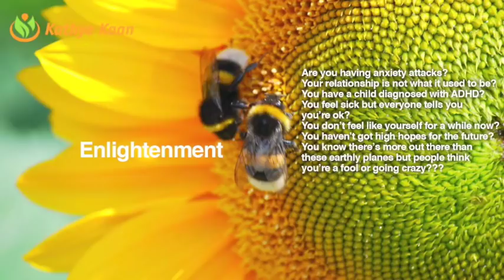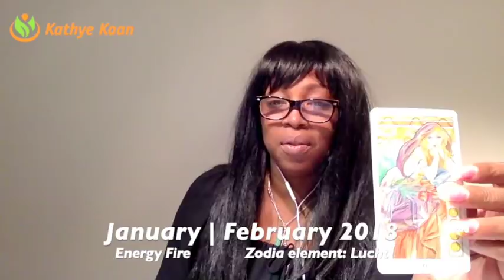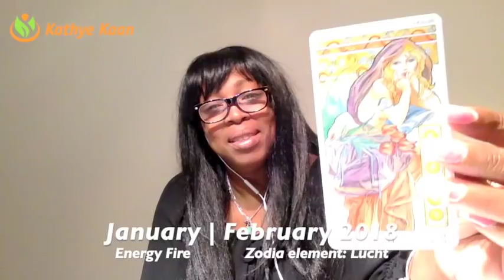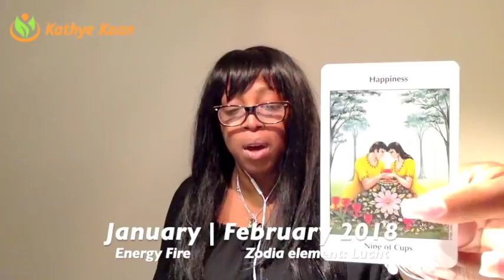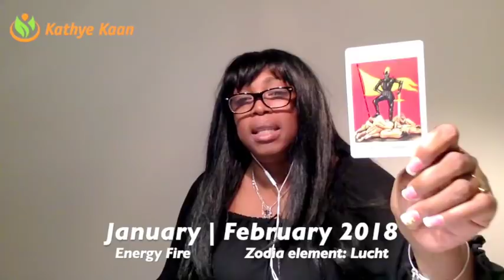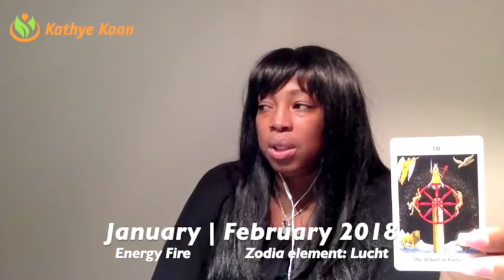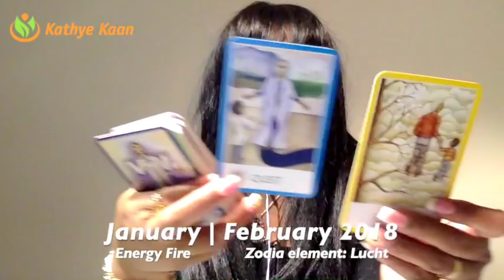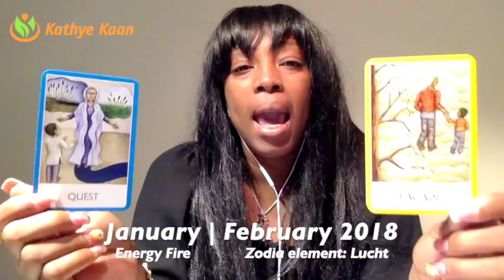SAGITTARIUS Weekly Reading Tarot Psychic Horoscope | Week 05 | 29 JANUARY - 4 FEBRUARY